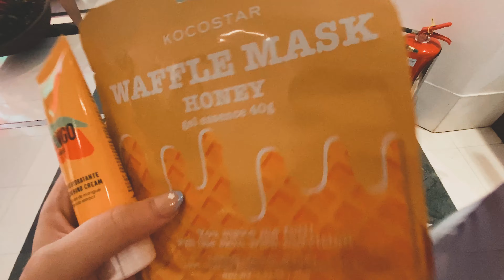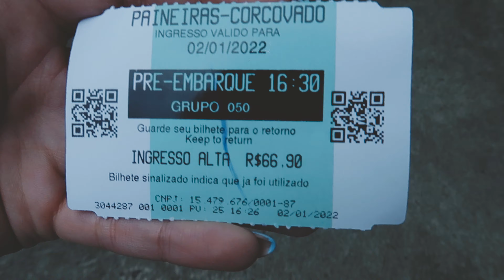Pase AÑO NUEVO en RIO de JANEIRO 2022 🎉🍾🇧🇷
Les muestro mas acerca de Río de Janeiro. Nos fuimos a varios lugares turisticos de la ciudad ❤️ y tambien  como fue pasar mi Año Nuevo ahí ✨

No olvides ayudarnos dejando un like 💕